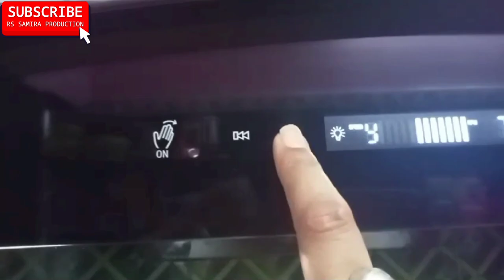kutchina topaz dlx chimney off $ topaz dlx 90 not working 😭 $ kutchina चिमनी off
Yours Queries:-
kitchen chimney flap kya kholna chahiye?chimney duct cover nehi kholne से क्या होगा
chimney flap keu kholna chahiye?
kitchen chimney pipe fitting
chimney pipe fitting
chimney pipe cap
reducer for chimney
chimney pipe reducer 7
6 inch to 4 inch reducer for chimney
chimney fitting pipe
stove pipe connections
fitting a stove pipe
chimney reducer 6 to 4
wood stove chimney installation
wood stove pipe installation
6 inch stove pipe cap
stove pipe reducer
wood stove pipe cap
6 stove pipe cap
8 inch to 6 inch stove pipe reducer
wood stove pipes and fittings
6 inch to 5 inch stove pipe reducer
wood stove chimney pipe installation
flue pipe cap
connecting flue liner to stove pipe
45 degree stove pipe elbow
stove pipe cap 6 inch
6 inch to 3 inch stove pipe reducer
chimney installation
chimney fitting
chimney installation near me
chimney pipe installation
chimney installer near me
chimney install near me
gas stove installation
chimney installation charges
chimney duct pipe installation
chimney exhaust pipe installation
chimney pipe fitting
gas fireplace installation
gas chimney installation
chimney installation service
chimney set up
fireplace stove installation
crompton chimney installation
home chimney installation
prestige hob top gas stove installation
stove installation
chimney installation cost
cost of installing chimney
chimney installation service near me
gas stove pipe installation
faber chimney fitting
faber chimney installation
faber chimney installation charges
faber chimney installation kit
faber gas stove installation
installation of faber chimney
faber chimney fitting
faber kitchen chimney installation
faber chimney pipe installation
faber stove installation
faber chimney installation cost
faber chimney installation near me
faber cooker hood installation
how to install kitchen chimney
how to fit chimney in kitchen
how to install chimney pipe in kitchenow
how to install faber chimney in kitchen
how to set chimney in kitchen
how chimney is installed in kitchen
how to install electric chimney in kitchen
how kitchen chimney is installed
how to fit chimney
how to install a chimney in kitchen
how to install faber chimney
how to install kutchina chimney
how to install sunflame chimney
how to put chimney in kitchen
how to set kitchen chimney
chimney how to install
how to install ductless chimney
how to install elica chimney
how to install hindware chimney
how to install kitchen chimney pipe
kitchen chimney how to install
how to fit a chimney in kitchen
how to install a kitchen chimney
how to install chimney in modular kitchen
how to install electric chimney
chimney fitting in kitchen
chimney kitchen fitting
kitchen chimney fitting in window
electric chimney installation
chimney fitting on window
kitchen chimney fitting measurement
modular kitchen chimney fitting
electric chimney fitting
faber chimney fitting
kitchen chimney fitting design
chimney fitting kitchen
chimney for kitchen fitting
elica chimney fitting
fitting of chimney in kitchen
chimney fitted kitchen
kutchina chimney fitting
kaff chimney fitting
fitting chimney hood in kitchen
fitting of kitchen chimney
chimney hood fitting
fitting a chimney cooker hood
fitting extractor hood chimney
installing a cooker hood chimney